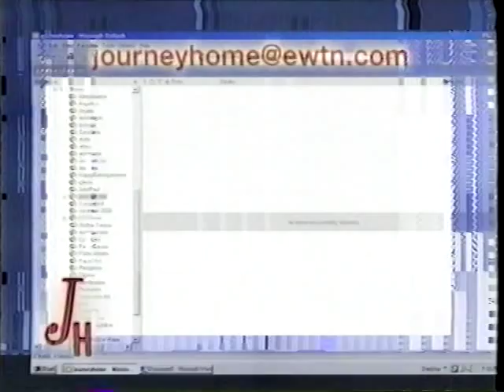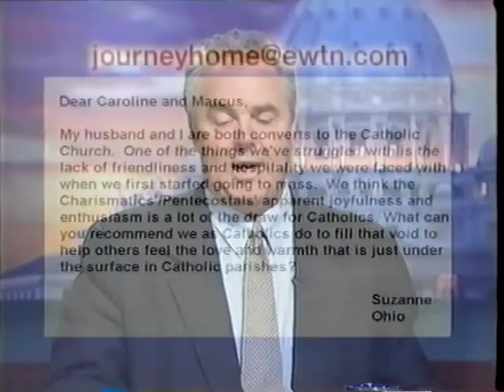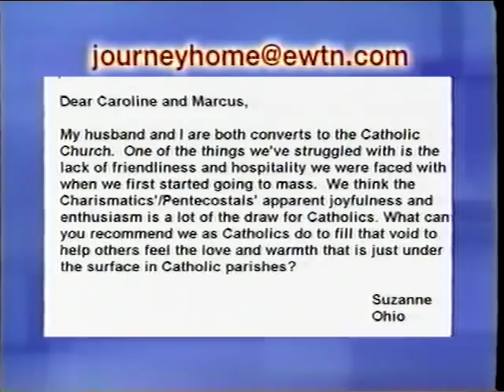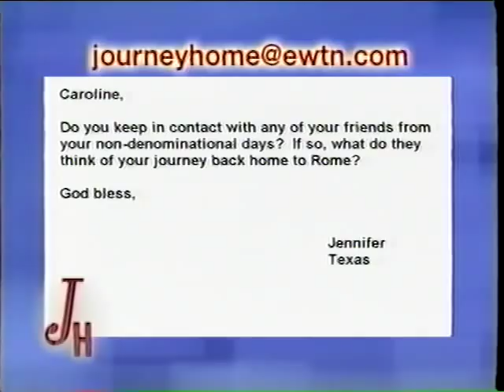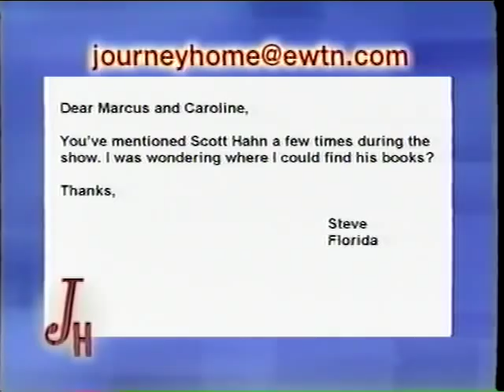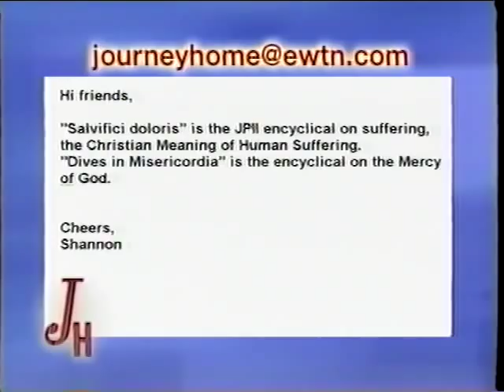Caroline Schermerhorn: Non-Denominational Who Returned Home - The Journey Home (6-27-2005)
Caroline was raised in an average Catholic home. At the age of 15 she began to attend an ecumenical charismatic group. The group focused on the Bible and Jesus. There was nothing specifically against Catholic teaching. Over time, she gradually became rather anti-Catholic. When her husband was in the military and away, she started attending other churches and eventually became Non-denominational. Caroline’s journey back to the Catholic Church began through the witness of her brother and his wife as they shared tapes by Dr. Scott Hahn. Sadly, Caroline departed us to be with the Lord in September 2009.